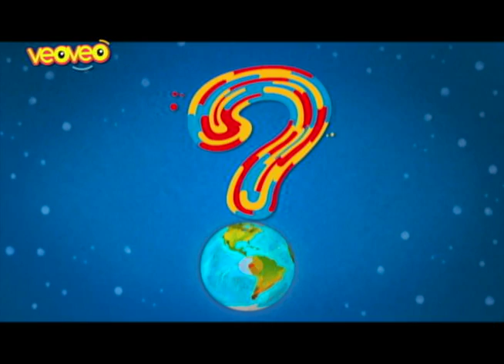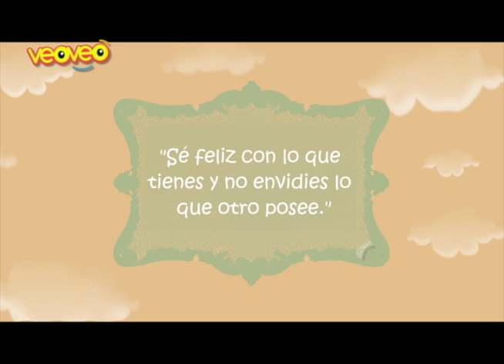VEOVEO EPISODIO 66